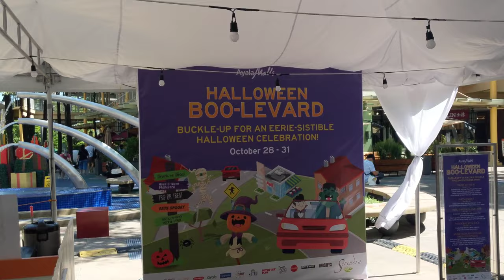Walking Around Market Market | Market Market Walk | Pixel 2: 4K / 30 FPS | Philippines, Taguig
This video shows my girlfriend and I walking around Market Market.

Location: McKinley Parkway, Bonifacio Global City, Taguig in Metro Manila, Philippines.
Shot with: Pixel 2, 4K / 30 FPS